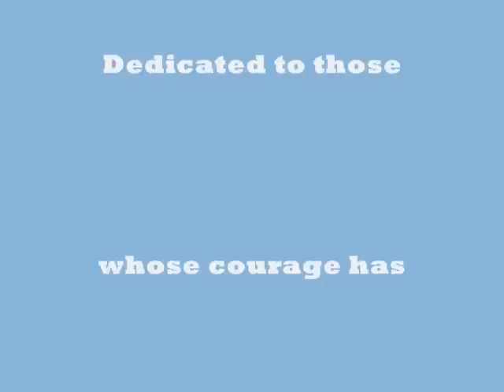Some thoughts on courage by Mara Buck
Poem and artwork dedicated to veterans